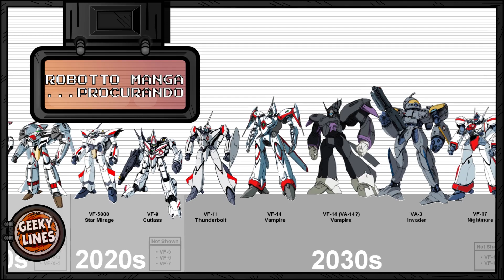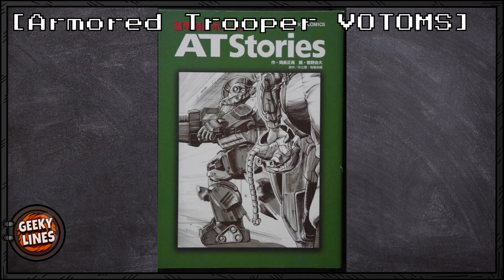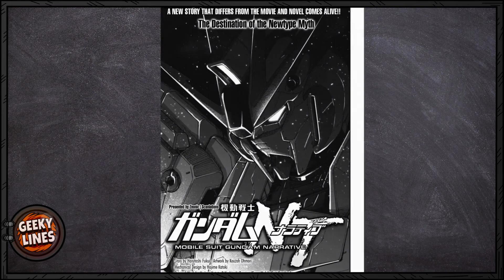Mangás e a cultura dos ROBÔS GIGANTES! [Mecha, Cyberpunk, Tecnologia e Mais]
Confira nosso compilado de mangás sobre robôs e tecnologia e entre nesse mundo tecnológico!

🎮Acesse nosso SITE voltado a Games, Cultura Geek e Otaku🖥️